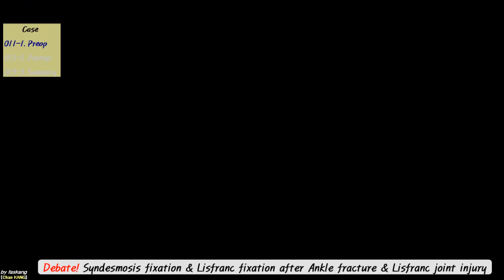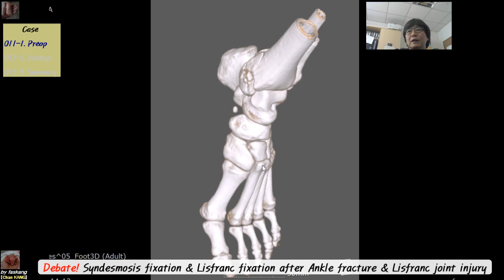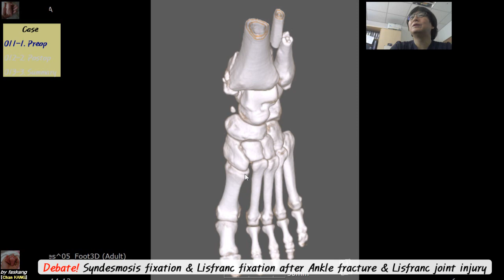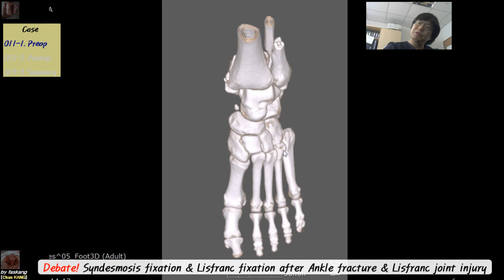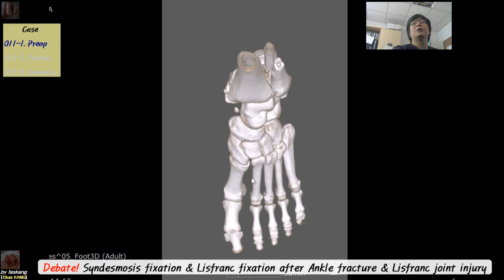447.(의사용.Case discuss 011. 1/3) Debate! Tx. of Syndesmosis & Lisfranc jt injury (preop description)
☆ 제 유튜브 채널(faskang)을 통하여 발, 발목, 종아리 주위의 외상/질환/통증/변형과 스포츠의학에 대한 진단과 치료 방법을 Case discussion(증례토론) 형식으로 함께 공유하고자 합니다.

☆ 본 환자의 수술은 환측 다리만 신경차단술 부위마취(Anesthesia by nerve block) 하에 시행되었습니다.

Chan KANG
Orthopaedic Surgery